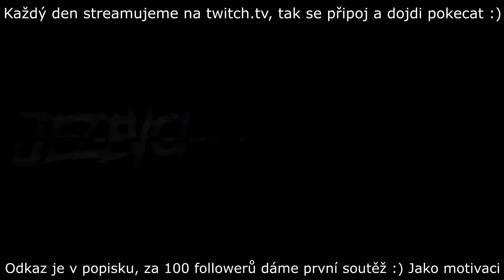VIKTORKA UKÁZALA KOZY?!! 👙🤣 KKRP#211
Doraž i na twitch, kde se snažím streamovat každý den od 18:15 :)

V dnešním videu se podíváme na menší sestřih z KKRP.
Za like/sub budu moc rád, díkyyy.
Popřípadě můžeš hodit i komentář, ale zase tě nechci tak moc zdržovat čtením toho popisku a vsadím se, že tohle nikdo stejnak nečte.

Název videa je spíše pro pobavení a nějaké "přiblížení" tématu ve videu. Určitě není myšlen vážně a nemá nikoho pohoršit.

Určitě se připoj také na náš discord server!!

INTRO - LOAT! - take me out
OUTRO - James Mercy - Take You On